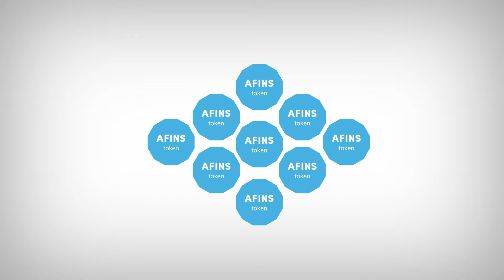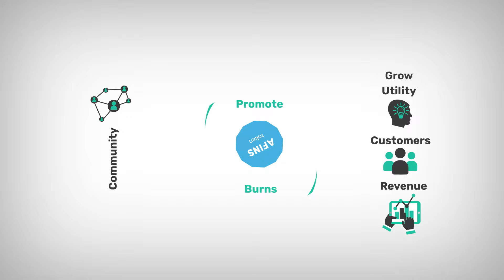AFINS Utility token connecting altFINS and its loyal community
altFINS is launching AFINS tokens to reward and stimulate the adoption of the altFINS platform. It is part of altFINS’ mission to expand the platform, add new features and scalability to elevate altFINS to the next level.

The AFINS utility token is the backbone of the altFINS ecosystem. $AFINS is designed to reward the altFINS community and recognize them for their loyalty while creating new opportunities for engagement on the altFINS platform.

AFINS powers the altFINS economy as a currency to pay for altFINS platform subscriptions and for third party content on the platform. It is a multi-faceted token incentivizing holders through exclusive rewards, discounts, and other valuable opportunities on the altFINS platform.

AFINS token holders will get priority access to new platform features including automated trading algos, education webinars, on-chain analytics, etc. They also receive discounts on subscriptions and can earn rewards for using, learning, promoting and contributing to the altFINS platform.